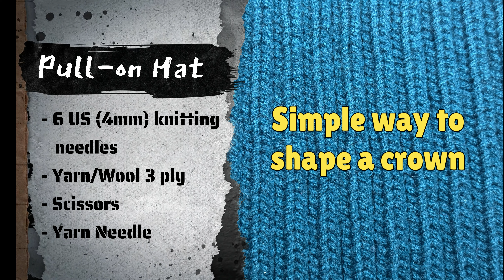Unlocking the Technique: Crafting a Flawless Crown Pull on Hat (Left Handed) | Stitches by Mamta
Crown Pull on Hat (Left Handed)

Materials
3 ply wool/yarn, Pair of size 6  US  (4mm) knitting needles. Yarn Needle, scissors

Cast on 100 sts and work in k2, p2 rib until work measures 10in/25cm from cast-on edge.

Shape crown:
Next row (RS) K2tog tbl (through back loop),  p2tog tbl to end. 50 sts.
Work 5 rows in k1, p1 rib.
Next row: K2 tog tbl to end. 25 sts. Purl 1 row.
Next row  [K2 tog tbll  to end. 12 sts. k 1 stitch
Cut working yarn, leaving a long end. Thread yarn end through remaining stitches, pull tight, and secure.
Sew the back seam. To finish, weave in any loose yarn ends.

Happy knitting! 🧶✨